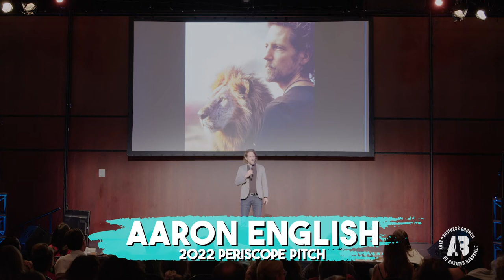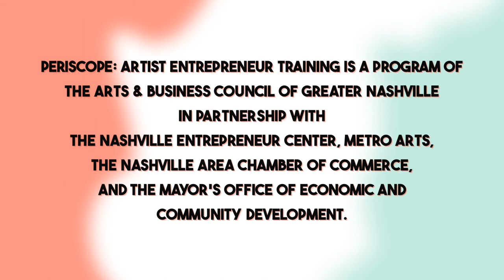Aaron English’s Periscope Pitch 2022: Aaron English Music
Aaron English pitched his creative business at the Arts & Business Council of Greater Nashville's 2022 Periscope Pitch + Artist Entrepreneur Showcase.

About Aaron English
Nashville-based pianist/singer-songwriter Aaron English tours the U.S., Canada, & Europe singing his own world-music-inspired songs, as well as interpretations of traditional songs from around the world.

In 2015 he founded the International Youth Music Project, a non-profit that helps build & support music programs at orphanages in East Africa.

Highlights of Aaron’s career include having his music featured on the Fox TV drama Bones, a Top 5 radio hit in Italy, and a Top 20 radio hit in the US.